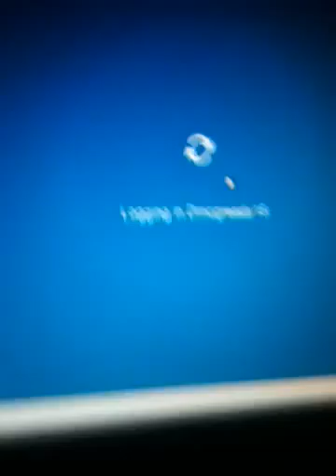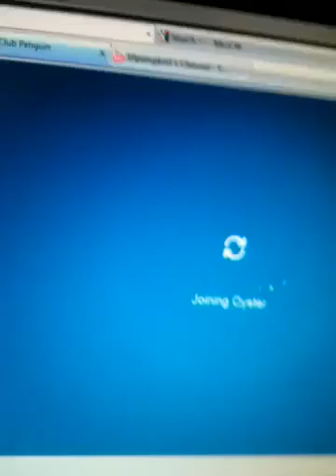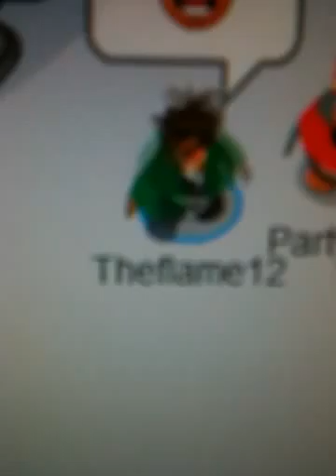Cp free goodie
The code is freehood.